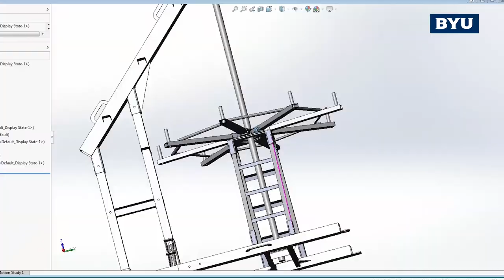How the Village Drill is changing the world, with BYU and WHOlives.org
"It's not every day you can work on the project that has the potential to change the world," John Renouard (WHOlives.org founder) talks about the Village Drill, an innovative, economical, highly portable, human- powered water well drill that was designed by BYU mechanical engineering students and is being manufactured and distributed worldwide by WHOlives.org.

First tested in Tanzania in 2011, the drill is now in 23 countries and has drilled more than 1,100 bore holes (water wells).The human-powered drill can be disassembled so it can be transported to remote villages by truck, by hand, or, one instance, on a 3-day canoe ride up a river.

Additional footage provided by WHOlives.org and World Vision International.

For information about the drill, contact WHOlives.org . For information about funding future BYU Mechanical Engineering Capstone projects like this, visit capstone.byu.edu.